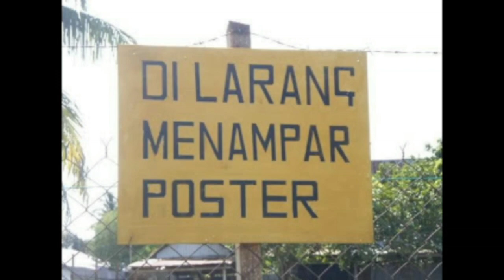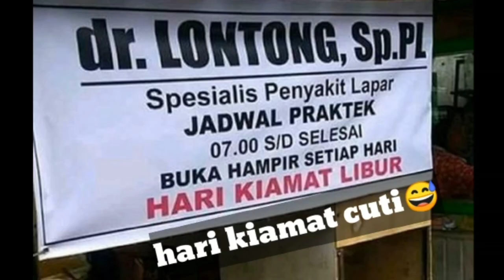Gara-Gara Ikan Ini Mama Buang Balangan.